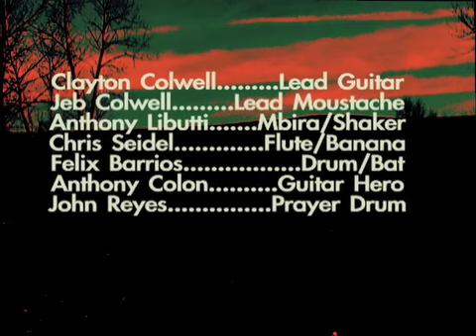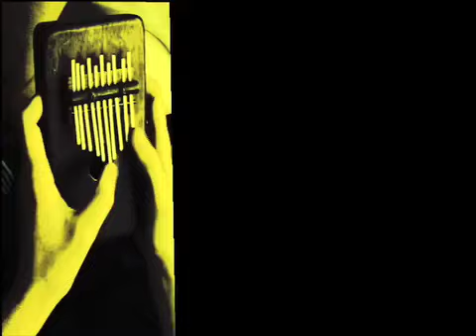Official "Nite Atak" music video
... Nite Atak is the first music video from the band Colwell. Synopsis: On a desolate battlefield, cowering in their trench as nightfalls, a debilitated army of men await their demise as a much more powerful force marches their way.